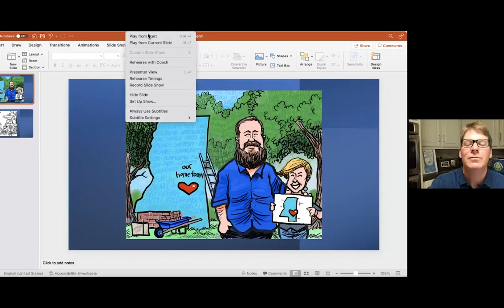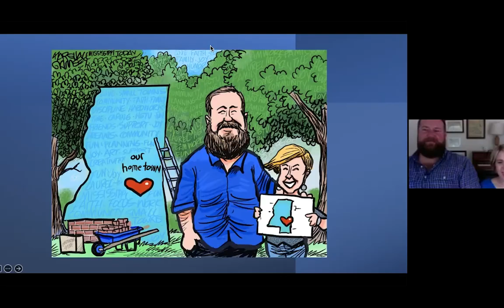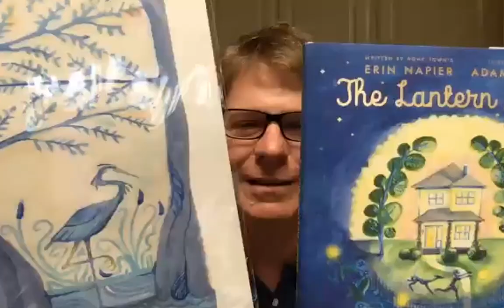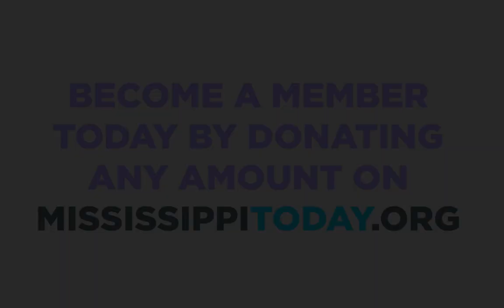Bonus Mississippi Stories: Ben and Erin Napier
Mississippi Today Editor-at-Large Marshall Ramsey sat down with Laurel-based couple Ben and Erin Napier of HGTV’s “Home Town” on Zoom as part of a Mississippi Today member event on July 1. You can gain access to exclusive events, interviews with great Mississippians like artist Adam Trest, and more by joining our member community through a donation of any amount today.

Answering questions submitted by members prior to the event, the Napiers discussed everything from how they have maintained family time during filming to Ben’s enthusiasm for old cars.